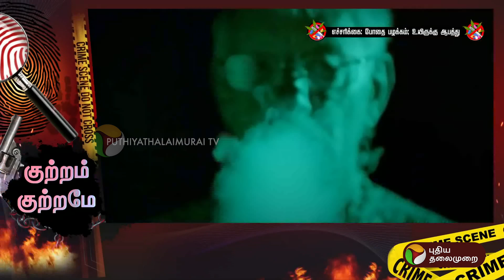குற்றம் குற்றமே | வலி நிவாரணியா.. போதைப் பொருளா? பின்னணியில் அதிர்ச்சி | Maduravoyal | PTT